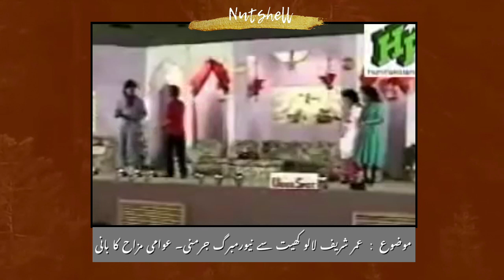Tribute to Umar Sharif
The journey of a skinny Umer Sharif started from Laalu Khait (Liaquat Abad) and ended in the hospital of Nuremberg, Germany. Umar Sharif's wit and extempore comic expression followed by lethal punchlines have made him of his own kind. He was not only a trendsetter in the stage/standup comedy in Pakistan and India but should be regarded as the founder. We pray from Allah for his soul's comfort and highest place in Jannah as he made us all laugh so hard while he faced so many hardships.